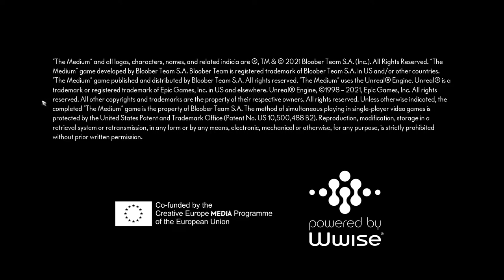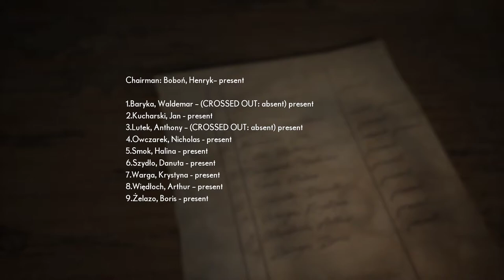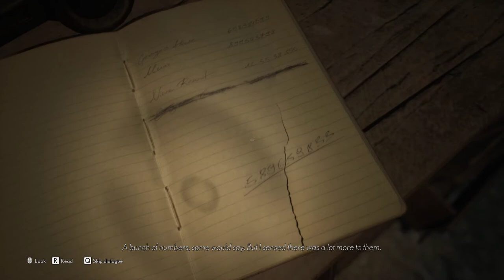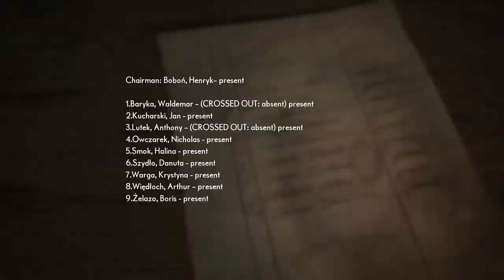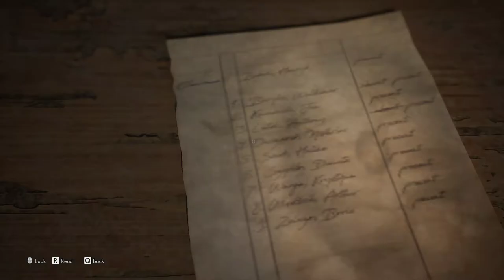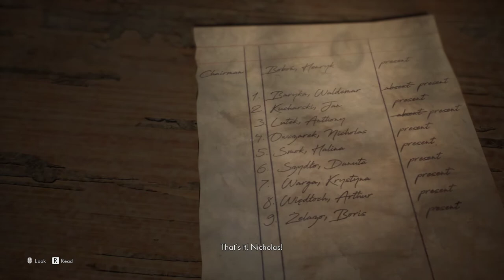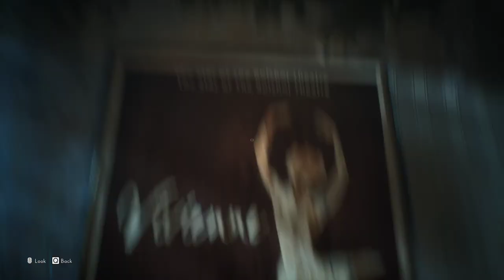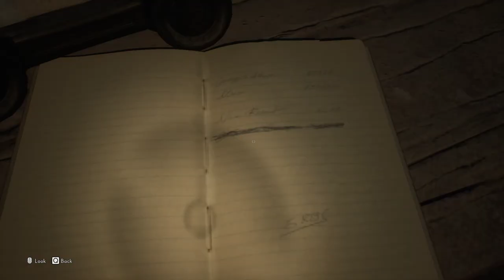The Medium | Story | Part-5